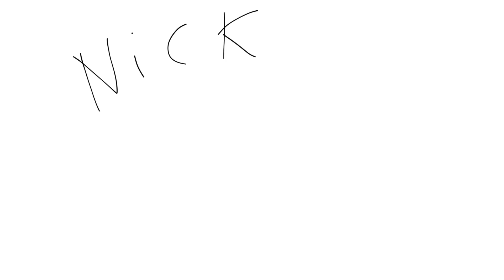Nickelodeon Happy Grouch Day